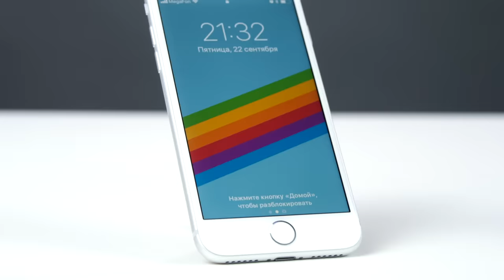Распаковка iPhone 8 - все так плохо?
- царский кэшбэк, сам пользуюсь и вам рекомендую!
- следи за ценами на iPhone 8 и X и покупай выгодно.
- ссылка на расширения, удобная штука, автоматизирует процесс покупки с кэшбэком